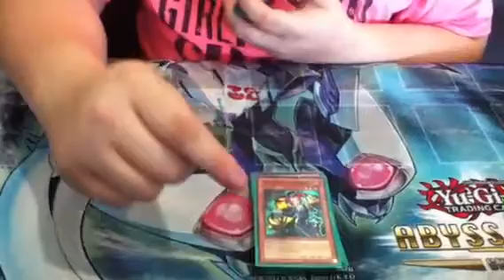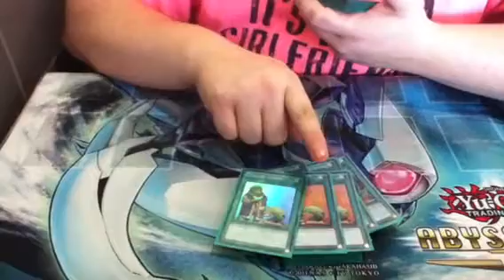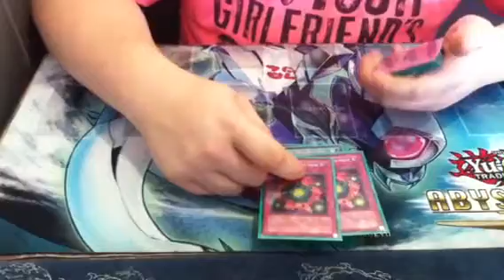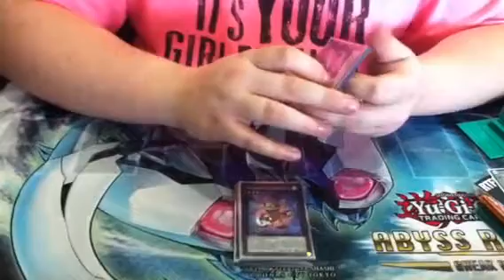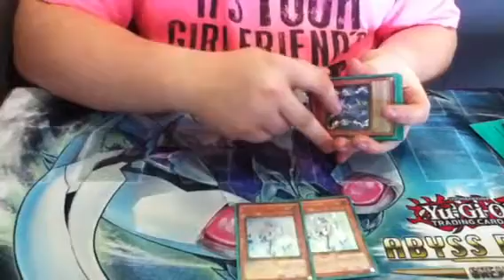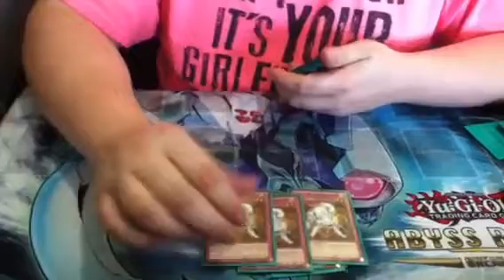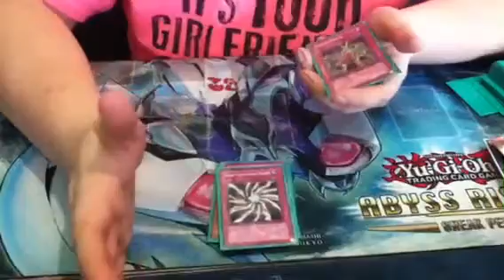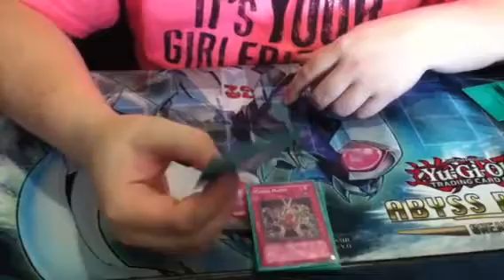Yugioh Dark World Dec. 2012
Parkers dw deck